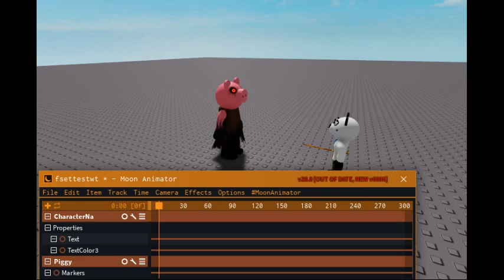it just wont let me add the cutscene to my anim